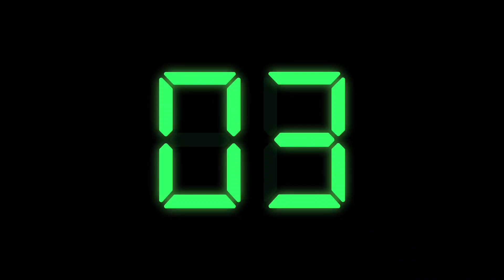[직캠]커트스트록/전 국가대표/꿀팁/김남수관장/기본기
김남수관장의 포인트 레슨입니다